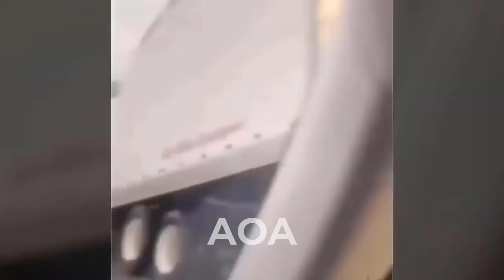Idiots In Cars 2023 | STUPID DRIVERS COMPILATION! Total Idiots in Cars | TOTAL IDIOTS AT WORK